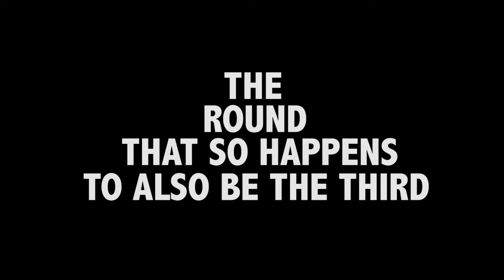Piece of Cake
Written By Joseph Frederick Britz
I claim no credit or ownership of the music.
Student Film